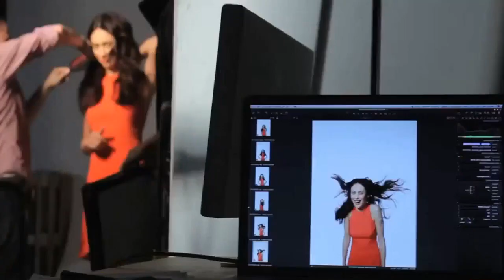Take My Breath Away "Olga Kurylenko"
"Take My Breath Away" is a song written by Giorgio Moroder and Tom Whitlock for the 1986 film Top Gun, performed by American new wave band Berlin. It won the Academy Award for Best Original Song as well as the Golden Globe Award for Best Original Song in 1986. The video displays amazing photoshoots of the gorgeous model/actress Olga Kurylenko.

Watching every motion in my foolish lover's game
Turning and returning to some secret place inside
Watching in slow motion as you turn around and say

Watching, I keep waiting, still anticipating love
Never hesitating to become the fated ones
Turning and returning to some secret place to hide
Watching in slow motion as you turn to me and say

My love, take my breath away

If only for today, I am unafraid

Watching every motion in this foolish lover's game
Haunted by the notion somewhere there's a love in flames
Watching in slow motion as you turn my way and say